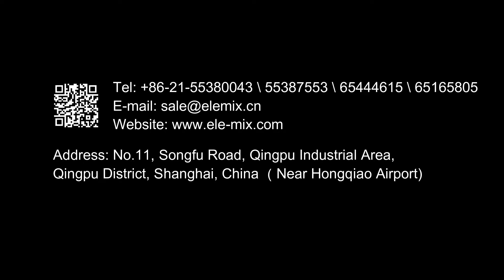Basket Mill for inkjet ink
The Nano grade basket mill is suitable for inkjet ink production.